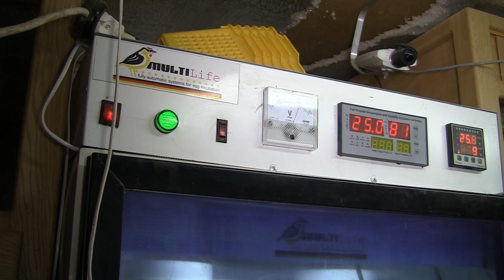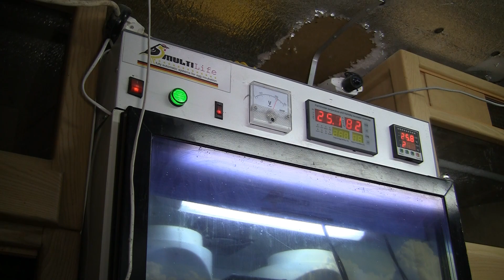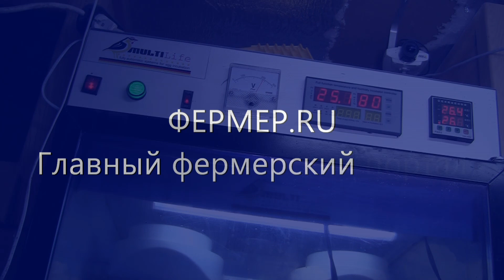Выводной инкубатор MultiLife-600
Самодельный выводной  инкубатор. Разработка Бориса Кравчик. г. Шахты, Ростовская область.